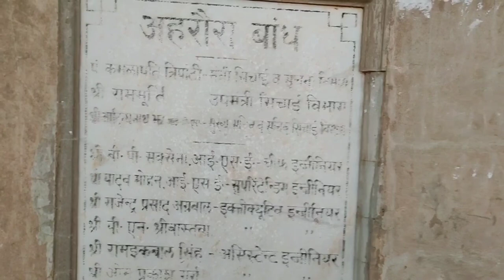Ahraura dam | mirzapur famous place| mirzapur tour || pratibha singh vlog